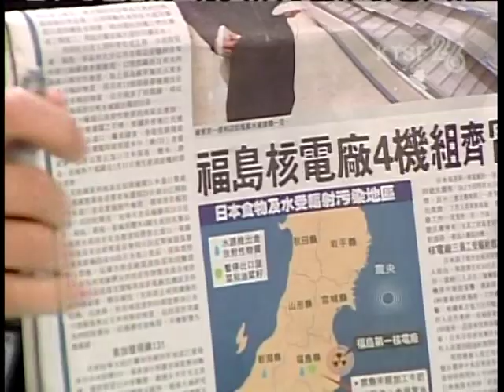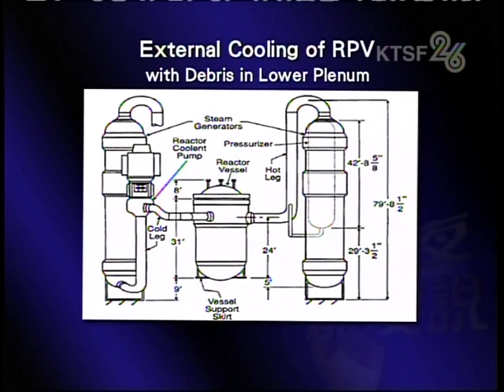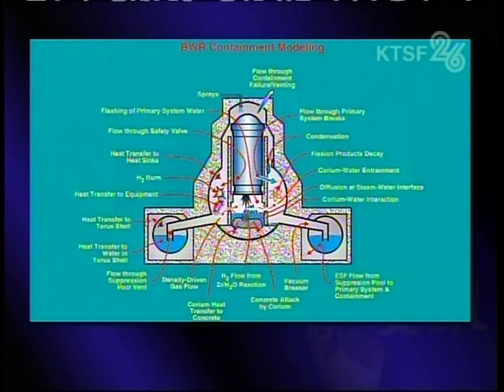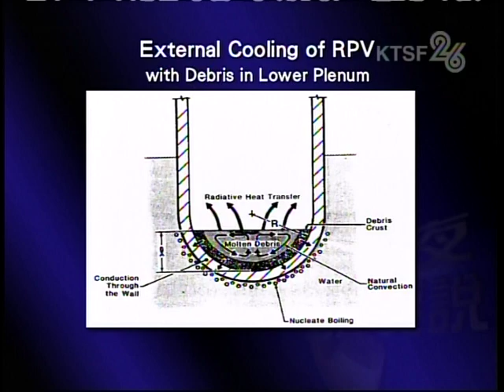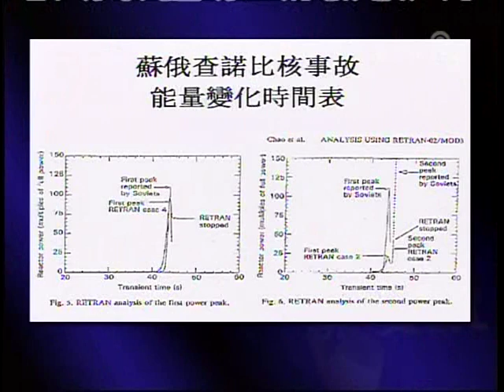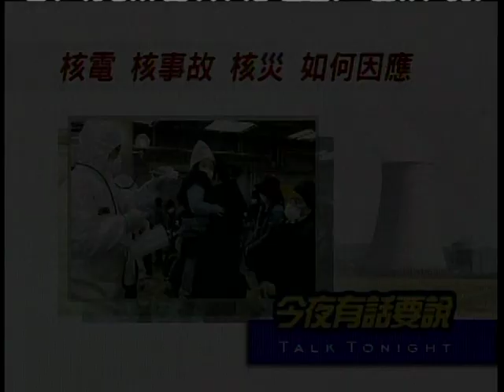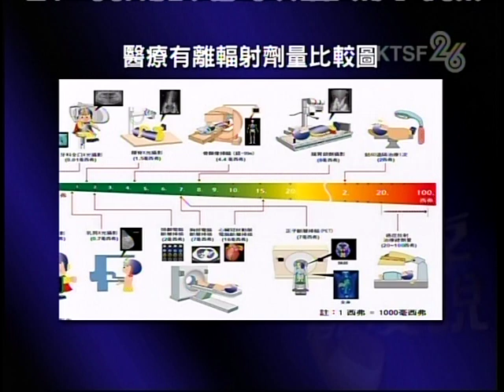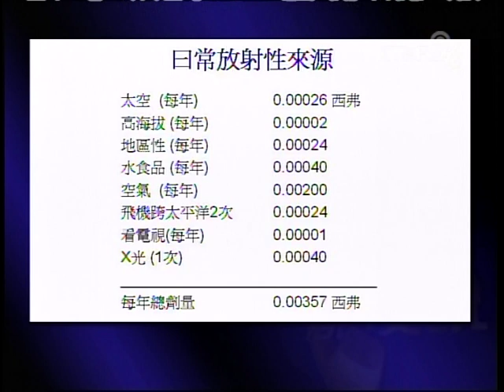趙嘉崇博士電視訪問福島核災2011年3月24 Interview on Fukushima Nuclear Accident